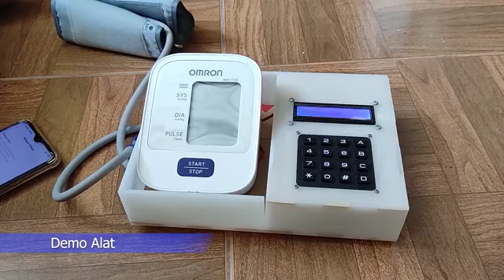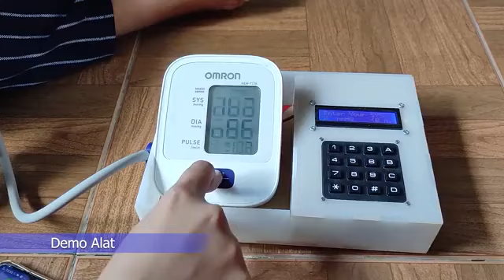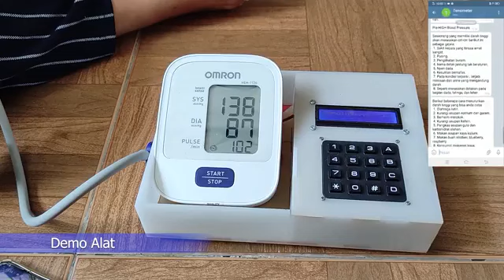Pengecekan Tensi Darah Berbasis Android Sistem // CREATIVE Robotik MTsN Blora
- Untuk mengecek tensi darah mereka dengan sistem android
- Mengetahui berbagai penyakit yang disebabkan tekanan darah yang tidak
normal
- Masyarakat dapat mengakses kontrol darah mereka, sehingga bisa di
gunakan sebagai peringatan diri sebelum penyakit yang lebih parah